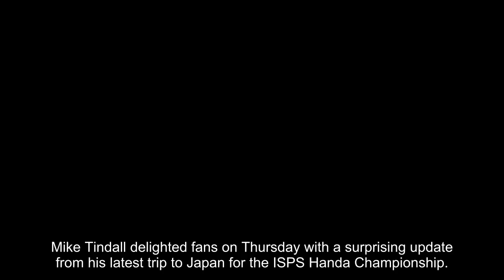Mike Tindall delights fans with photos from surprise Japan trip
Mike Tindall delighted fans on Thursday with a surprising update from his latest trip to Japan for the ISPS Handa Championship.

Taking to Instagram, the former rugby union player shared a plethora of photos and video clips documenting his adventures. In his update, Mike posted numerous charming snaps of the perfectly manicured golf course in addition to clips of himself cheering on professional Spanish golfer, Rafael Cabrera-Bello.

Elsewhere, the father-of-three uploaded a joyous selfie alongside a red and white banner display. In the photo, Mike was all smiles in a sporty white baseball cap and a navy polo top emblazoned with the championship logo.

Captioning his post, Mike penned: "Great start to my Japan trip with @ips_handa @rcabrerabello was hitting it incredibly well! Watch this space come Sunday!!"

Fans and friends flocked to the comments section to weigh in on Mike's post, with one writing: "Awesome! Enjoy buddy!!" while a second chimed in: "Yess Mikee," followed by a raised hands emoji.

A third follower remarked: "Send Rafa my best!! Played with him in Luca Vialli's pro am in Turin a few years ago. Great guy!!" and a fourth simply added three clapping hands emojis.

Mike's surprise Japan visit comes after he joined senior members of the royal family at the annual Easter Sunday service in Windsor. The podcast host attended the service with his wife Zara Tindall and their two